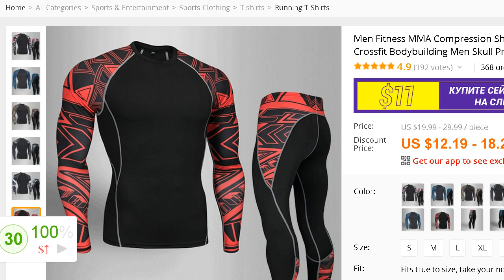Быстросохнущая спортивная одежда с Алиэкспресс